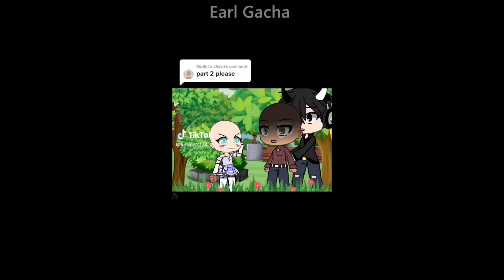NEW 🏳️‍🌈 GACHA Life 🏳️‍🌈 LGBT Tiktok Compilation 🏳️‍🌈44